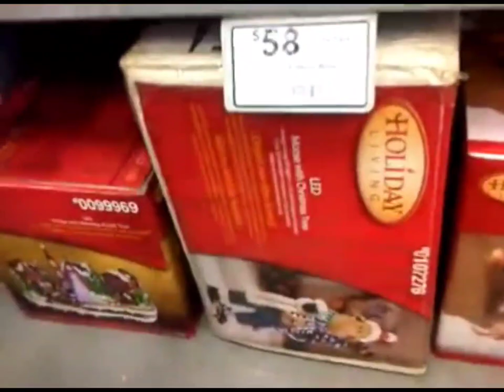huge compliation of unseen footage of gemmy and other items in stores part 3